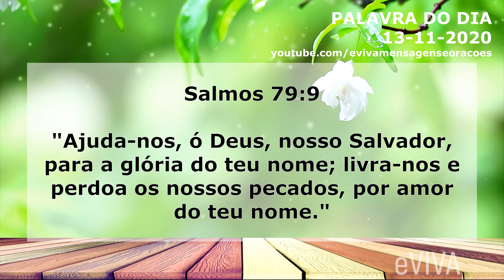PALAVRA DE HOJE 13 DE NOVEMBRO 2020 MENSAGEM DE BOM DIA MOTIVACIONAL ORAÇÃO DA MANHÃ eVIVA SALMOS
Oração da Manhã - Palavra do dia de Hoje 13 de NOVEMBRO de 2020 Sexta-Feira eVIVA. Uma mensagem motivacional de fé e esperança. Palavra de Deus para HOJE - "Ajuda-nos, ó Deus, nosso Salvador, para a glória do teu nome; livra-nos e perdoa os nossos pecados, por amor do teu nome." Salmos 79:9  - GOOD MORNING